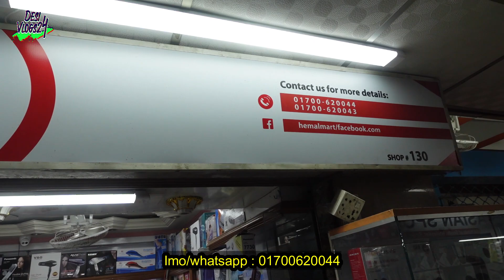অবাক করা ব্যাপার কি জিনিস নিয়ে আসলো হিমেল মার্ট